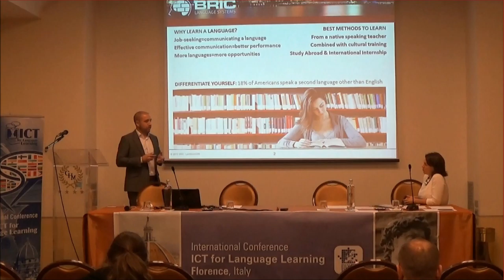ICT for Language Learning 2016 - The Hiring Process & Expanded Opportunities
In this video from the 2016 ICT for Language Learning, BRIC Language Systems CEO Ryan McMunn discusses why learning a second language plays into the hiring process and opens the door to way more opportunities.